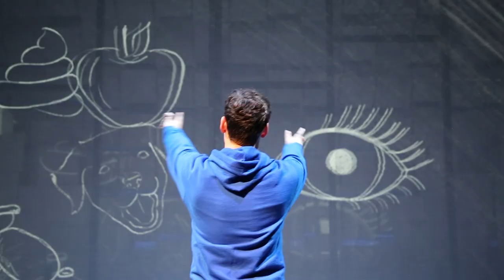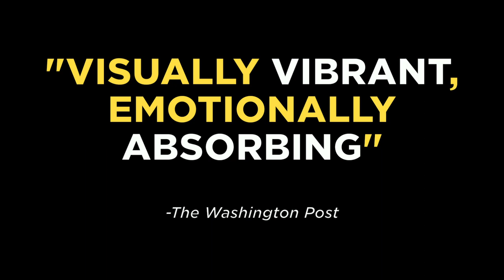Inside CURIOUS INCIDENT with Co-Directors Ryan Rilette & Jared Mezzocchi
THE CURIOUS INCIDENT OF THE DOG IN THE NIGHT-TIME
A Play by Simon Stephens
Based on the novel by Mark Haddon
Directed by Ryan Rilette & Jared Mezzocchi
PLAYING NOW THROUGH DEC 22, 2019

Murder. Mystery. Mayhem. Math. What begins as an investigation into the grisly death of a neighbor’s dog results in a remarkable coming-of-age journey for 15-year-old Christopher Boone. A self-described “mathematician with some behavioral problems,” our narrator sees things differently than those around him and, like fractals in a kaleidoscope, each revelation exposes another puzzle for him to solve. As the audience follows Christopher’s brilliant yet dizzying mind, the full story unravels in a visually dazzling sequence of events onstage. Simon Stephen’s beloved Tony and Olivier Award-winning adaptation of Mark Haddon’s bestselling novel challenges us to seek out the silver linings in ourselves—and others—as we make our way through the world.